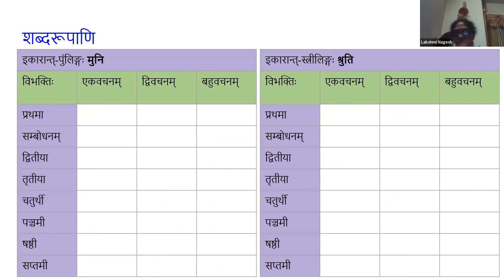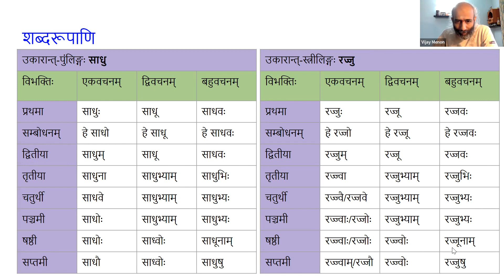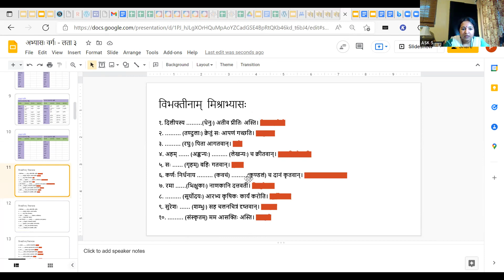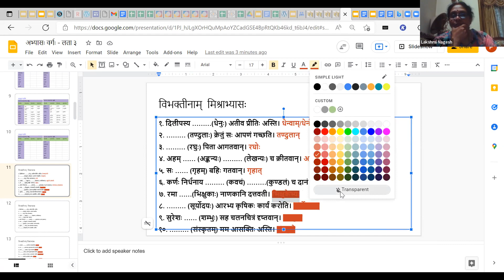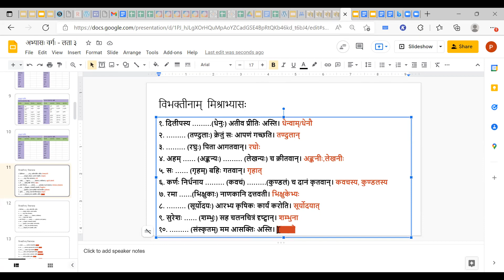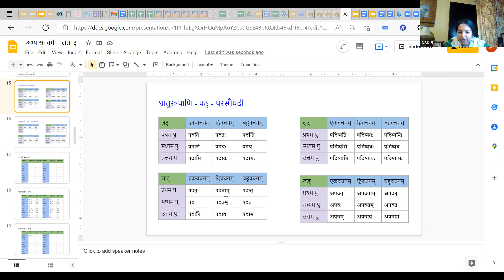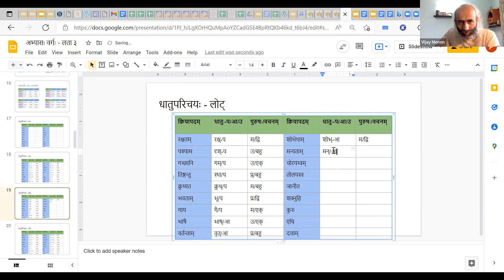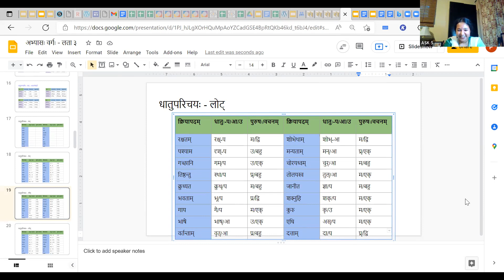Lataa 3 (AV2-002) 2022-04-14